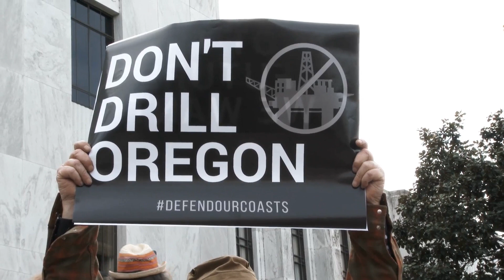Crude Realities: Decoding Russia's Oil Dollar Dilemma! 🛢️💵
Take a deep dive into the intricate world of global energy politics as we unravel the complex dance between Russia and the almighty dollar in the oil market. In this eye-opening video, we explore the geopolitical chess moves, economic implications, and the delicate balance Russia navigates with its oil transactions. Whether you're an energy enthusiast, a geopolitics buff, or someone keen on understanding the dynamics of global finance, this is your guide to decoding the Russian Oil Dollar Dilemma.

🔍 Key Insights Explored:

Historical Context: Delve into the historical relationship between Russia and the US dollar in oil transactions, understanding how it has shaped geopolitical dynamics.

Geopolitical Chess Moves: Explore the strategic decisions and geopolitical considerations that influence Russia's stance on using the dollar in oil transactions.

Economic Implications: Analyze the economic consequences of Russia potentially moving away from the dollar in its oil deals, and how it may impact the global financial landscape.

Alternative Currencies: Uncover discussions and potential shifts towards alternative currencies or trading mechanisms in Russia's pursuit of financial independence.

Global Energy Politics: Understand the broader implications of Russia's oil dollar dilemma on global energy politics and the relationships between major economic players.

🤔 Why Watch?
Whether you're a financial analyst, a global affairs enthusiast, or someone intrigued by the intersection of energy and geopolitics, this video provides a comprehensive exploration of Russia's Oil Dollar Dilemma, shedding light on the intricate web of international relations and economic strategy.